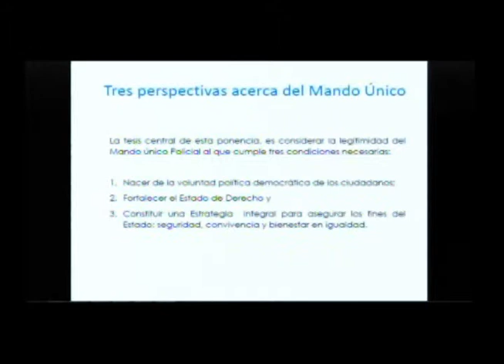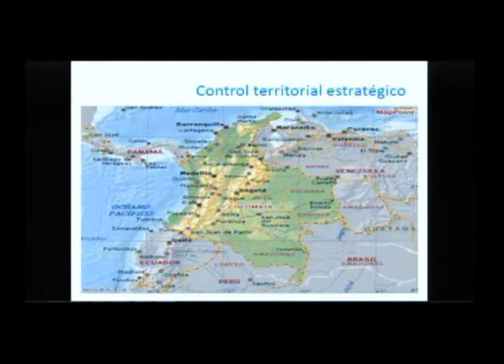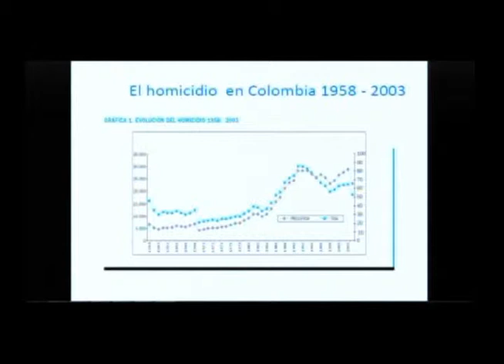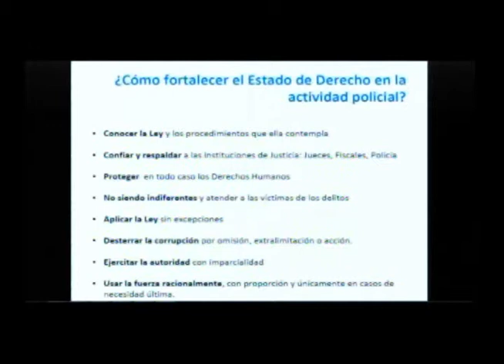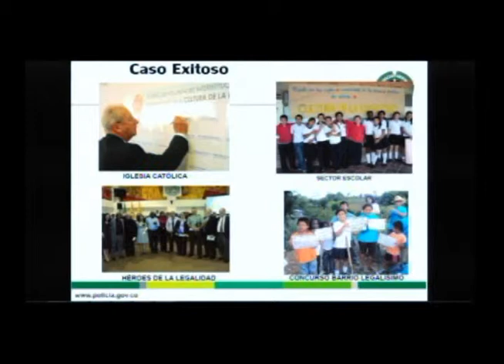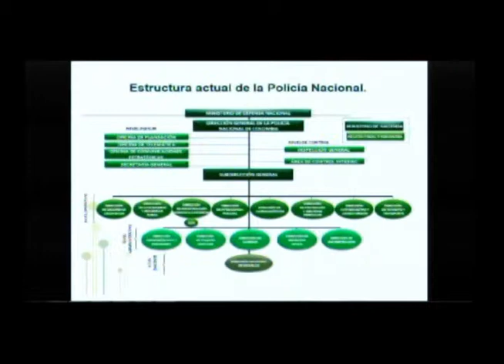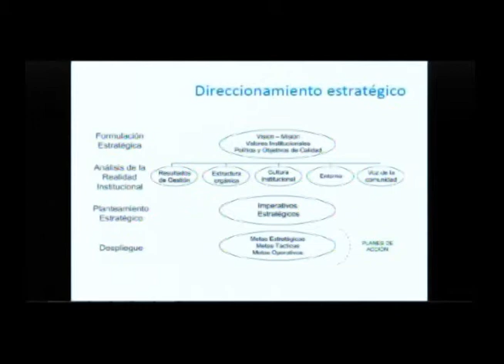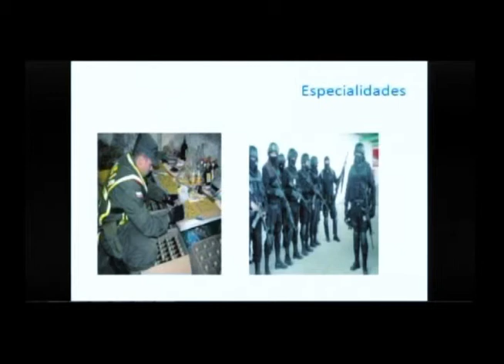2 Conferencia Magistral "El mando único policial en Colombia"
Impartida por John Manuel Peña Cortés